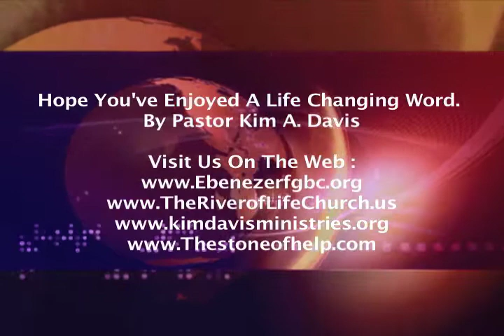Pastor Kim Davis "Go Find Elizabeth"